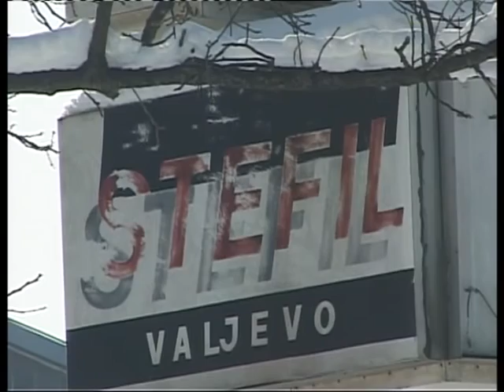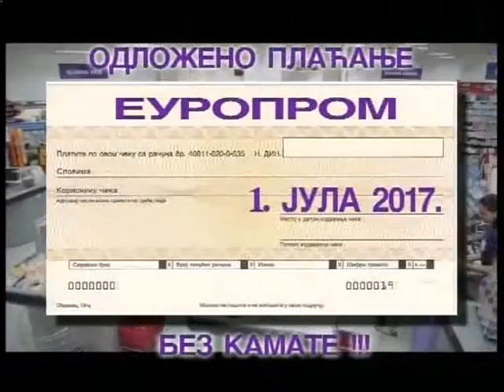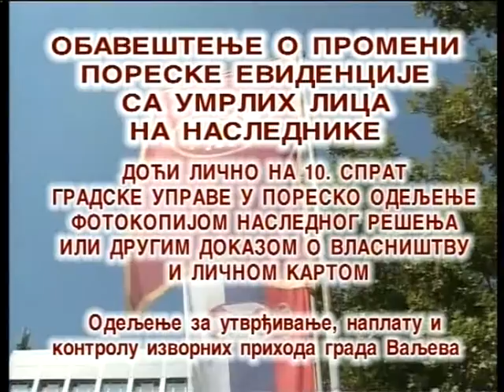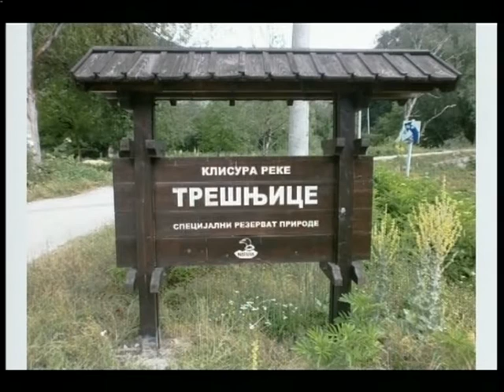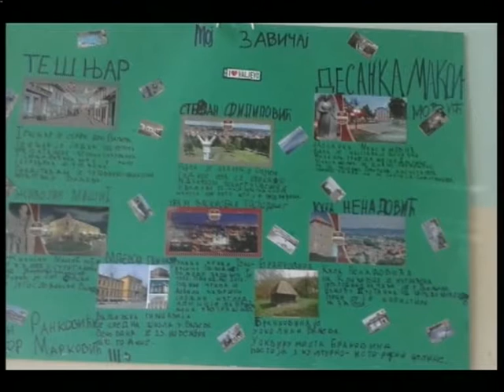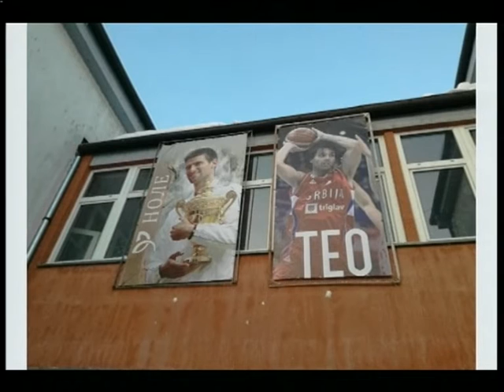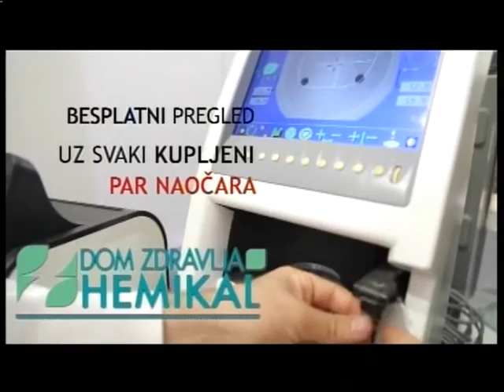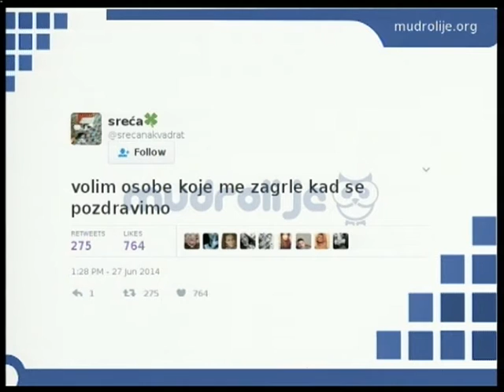Promenada 20 01 R